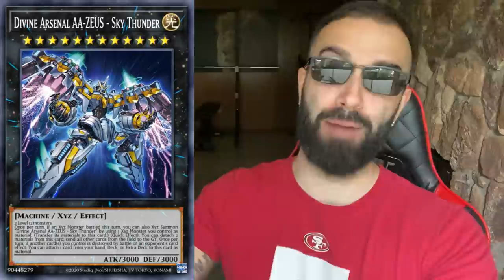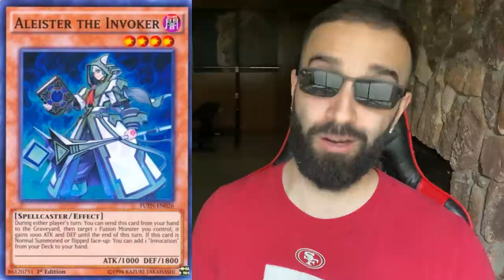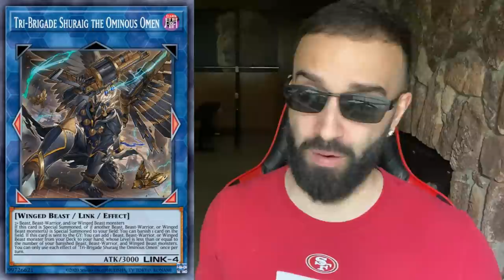TOP 50 YU-GI-OH! DECKS NEW BANLIST!!!